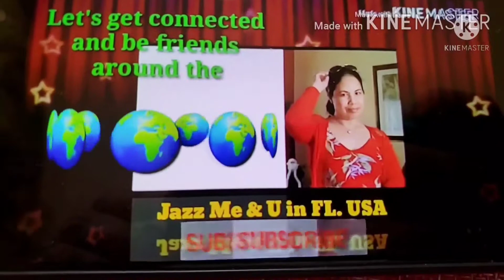Paano Nabubuo ang Bunga ng Ubas? Modified Pruning and Caring for Budding Grapevines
Today's vlog features the budding, flowering, & fruiting process of my potted grapevines.  It also shows how I modified pruning and caring on them.